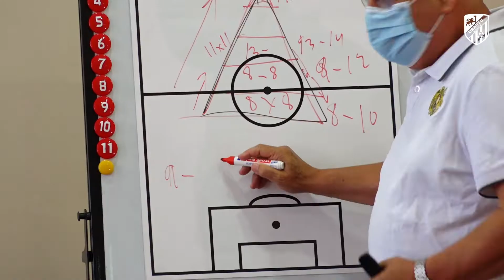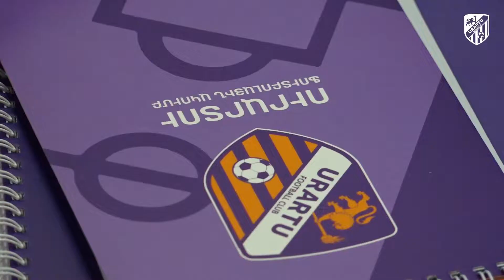GINEZ MELENDEZ AND ANTONIO FLORES HELD SEMINAR WITH COACHING STAFF OF URARTU FC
Technical director of FFA Ginez Melendez and head of Educational program Antonio Flores held a seminar with coaching staff of Urartu FC.